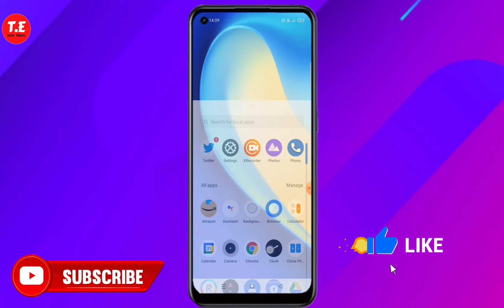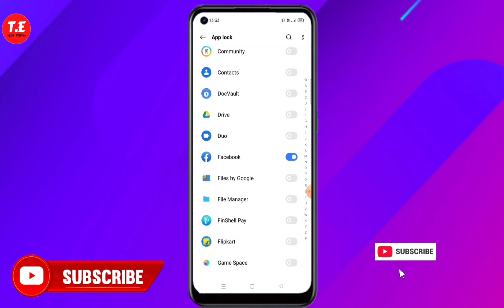Realme 9 Pro+ mein App lock kaise lagaye | how to set App lock in Realme 9 Pro+